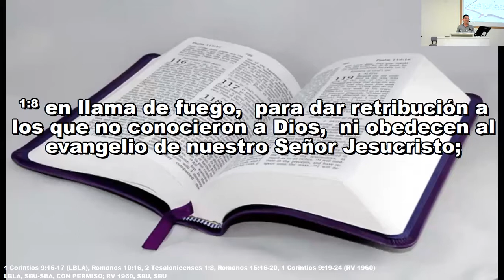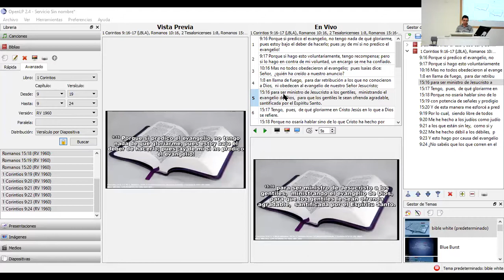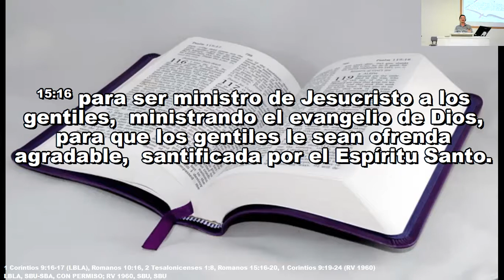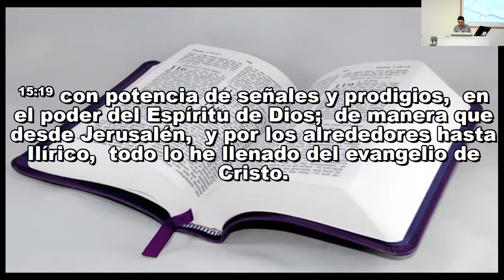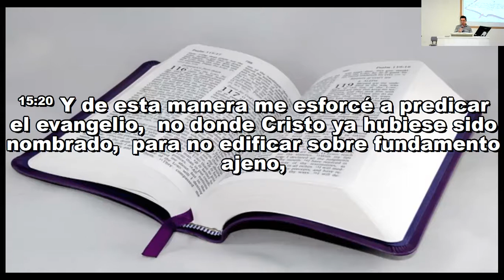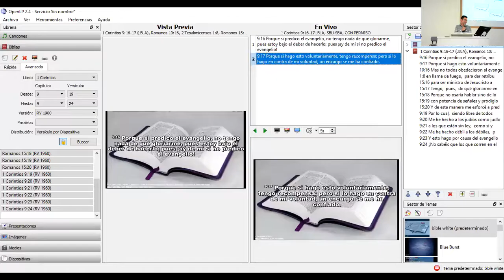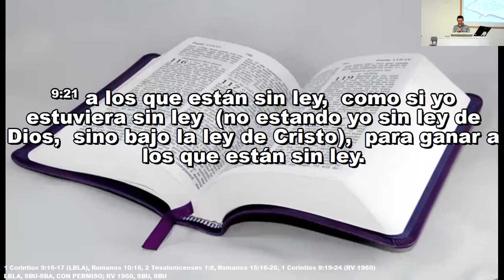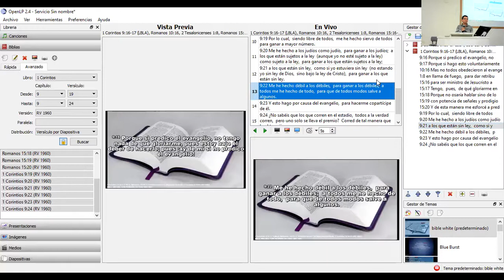PARA QUE PREDICAMOS EL EVANGELIO. HNO TITO MORALES 01/8/2021